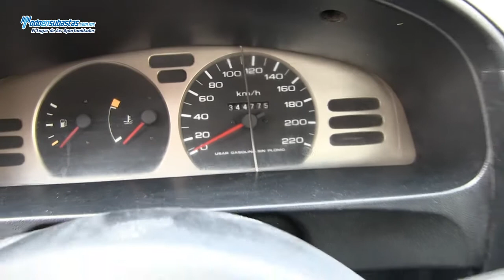Nissan / Tsuru GS I / 2010